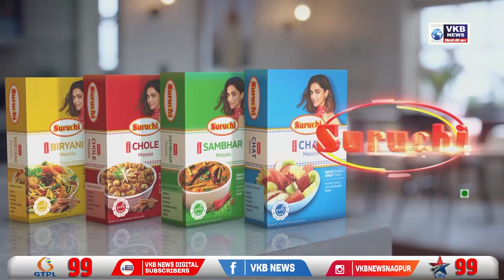मुख्य मेट्रो रेल सुरक्षा आयुक्त का 3 दिवसीय नागपुर मेट्रो दौरा